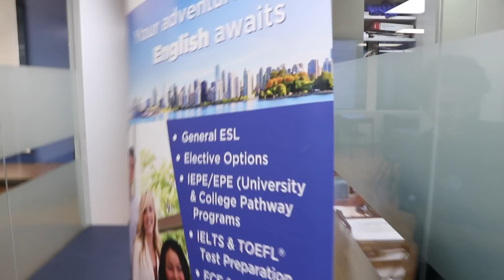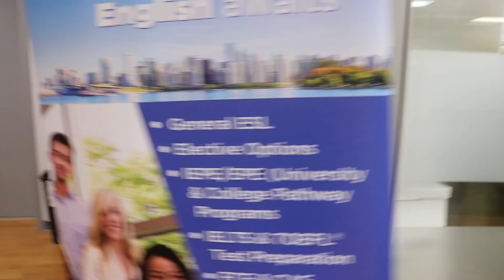Kanada'da İş Hayatı Nasıl? | İşte Bir Günüm | Dil Okulunda Calışmak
Bir tasla iki kus misali bir video oldu. Hem is yerimde bir gunum hem de Kanada'da dil okulu ortami! Umarım keyifle izleriniz.

Her zamanki gibi YORUMLARDA BULUŞALIM!

.EN SEVİLEN VIDEO'LARIM.